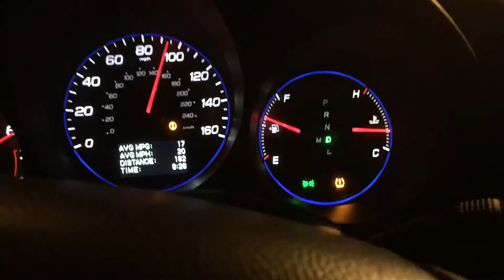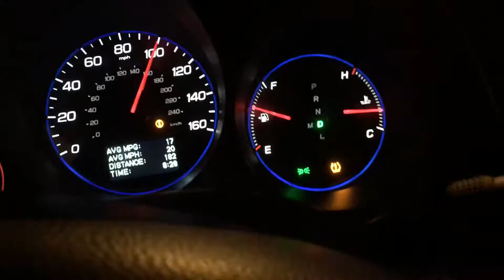2008 Acura TL 3.2L Over 120MPH!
Do not try this during the day, do with precaution and I do not encourage felony speeding.